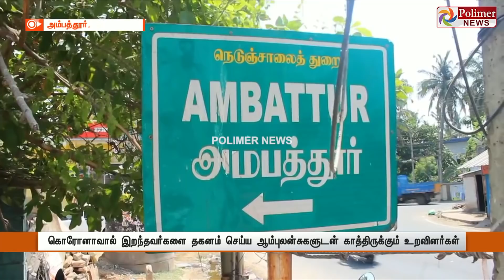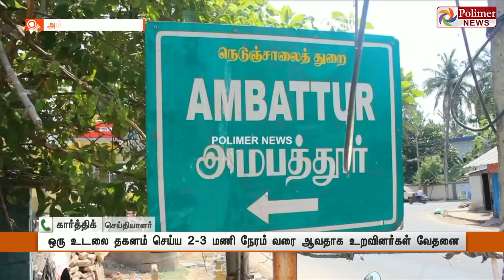இறந்தவர்கள் உடலுடன் காத்திருக்கும் ஆம்புலன்ஸ்கள்... அம்பத்தூரில் அவலம்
சின்னத் திரையின் சினிமா இனிமே_இப்படித்தான் கொரோனாவால் இறந்தவர்களை தகனம் செய்ய ஆம்புலன்சுகளுடன் காத்திருக்கும் உறவினர்கள்

நீண்ட வரிசையில் மயானம் முன்பு ஆம்புலன்சுகள் பல மணி நேரமாக காத்திருப்பு

ஒரு உடலை தகனம் செய்ய 2-3 மணி நேரம் வரை ஆவதாக உறவினர்கள் வேதனை